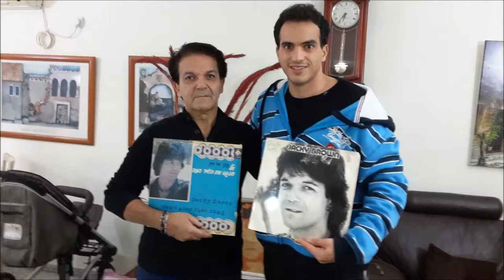ג'קי בר און - Goodbye Elvis- שנת 1978- מעלה דודי פטימר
שיר שהקליט זמר הנשמה הישראלי- ג'קי בר און, לזכרו של אלביס פרסלי, מלך הרוקנרול, שנפטר ב1977.